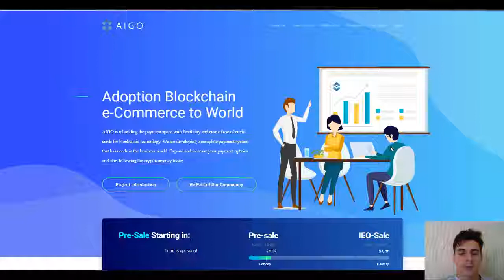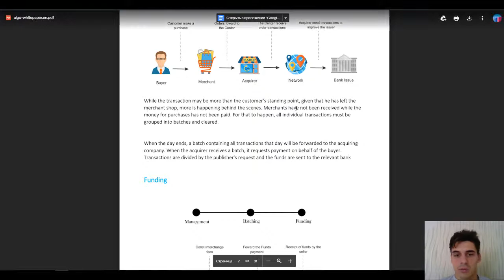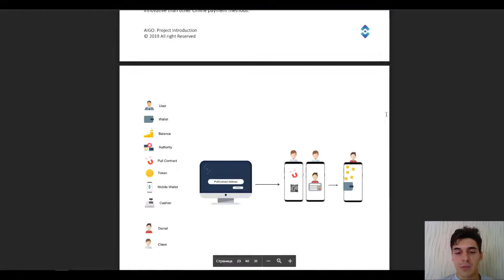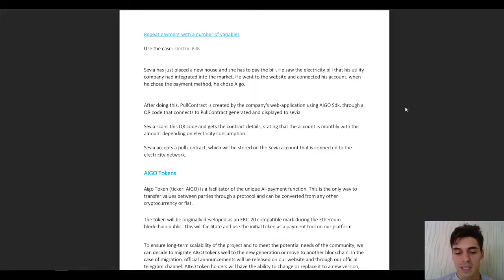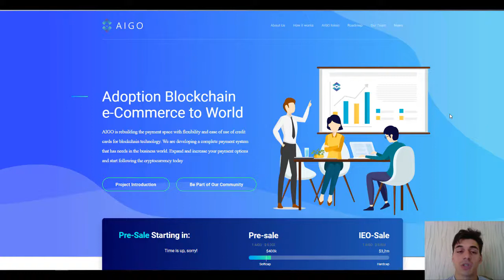Aigo Protocol и его WhitePaper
Официальные ссылки Автора:
Bitcointalk Name: Latines